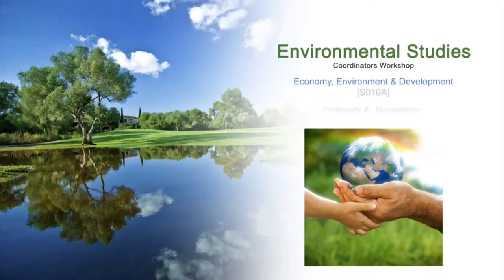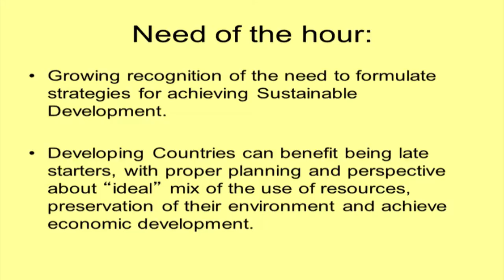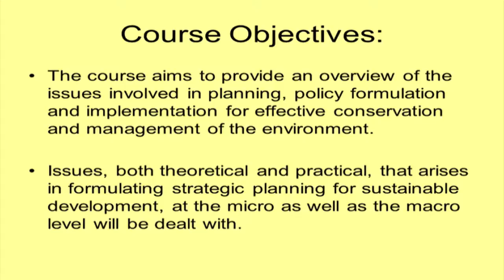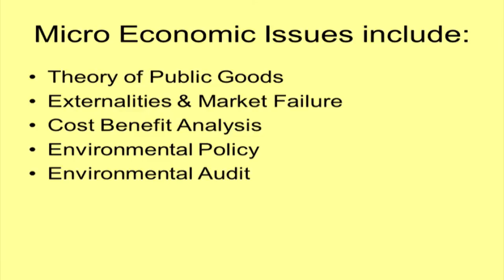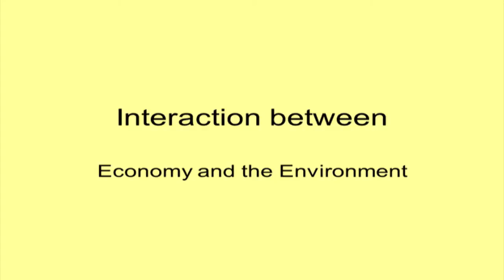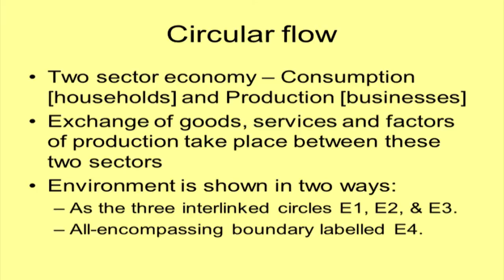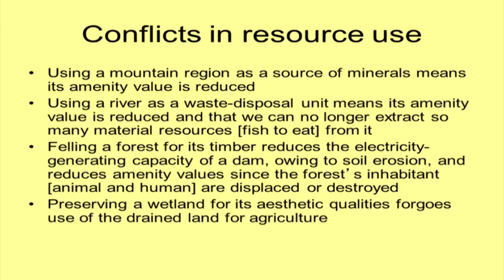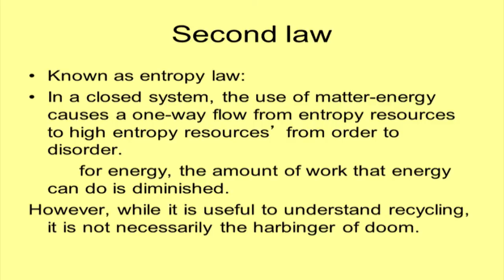ES C S010A Economy, Environment and Development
This is part A of 10th session of Environmental Studies Workshop arranged for coordinators. It was delivered by Prof. K. Narayanan from IIT Bombay.

In this session he talked about What is interrelationship, WTO, Globalization, Environmental Concerns, Management of natural resources, Differences between Micro economics and Macro economics, What is Waste generation, Role of environment, Natural processes, Value, Conflicts in resources use, What is E4-gobal life support services, and also talked about Economy, Environment and Development.